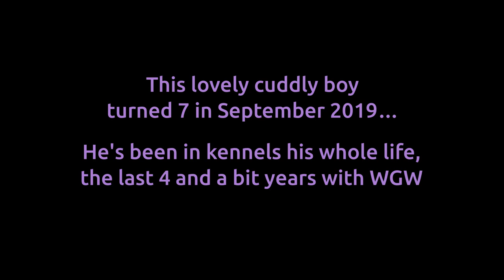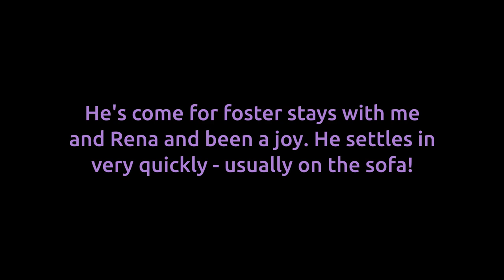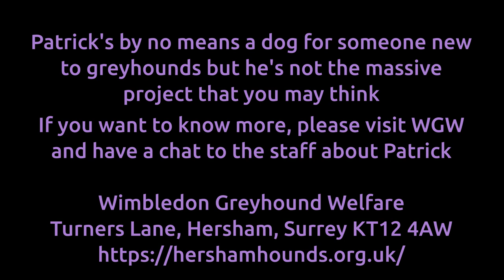Meet Patrick from Wimbledon Greyhound Welfare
UPDATE: We're pleased to tell you that Patrick found his forever home in February 2020. He now lives his best hound life with two other hound friends and a family of loving humans.

Kennel assistant Laura writes:
While the Christmas party was in full pelt, I had some cuddle time with Patrick. I’m sure many of you in this group know him but for those that don’t, a little about this lovely boy...

Patrick is one of WGW’s longer stayers, which is absolutely criminal given how sweet and well behaved he is in a home environment. He turned 7 in September and has been in kennels his whole life, the last 4 and a bit years with WGW.

He’s come for foster stays with me and Rena on several occasions and has been a joy throughout these, very quickly settling into the house - usually on the sofa. Aside from a couple of marking incidents, he’s been clean in the house and he’s a good boy at night, sleeping right through in the lounge without a peep out of him. He cannot do stairs, which for some people is a blessing, but proves a little challenging in my house as there are three steps down into the kitchen to get out to the garden. That said, he does throw himself down them.

Out on walks, Patrick has really improved over the years thanks to the efforts of his regular walkers, who have helped with socialisation with other breeds. He’s a strong lad and he LOVES his walks so potential adopters will need to be able to manage a marching hound 😂 This year, he has been walked using a Halti harness and it has also made a difference to the walking experience. Other breeds are still a bit of a challenge because they baffle him and he tends to firmly plant his feet and stare at them. Would be owners will need to know tactics to get him moving again but we have a few! 🙂

As Patrick gets older and greyer in the face, I worry more about whether he will find his home. He gets overlooked for younger dogs already even though he’s only 7. He’s by no means a dog for someone new to greys but he’s not the massive project that you may think.

If you want to know more, when you’re next visiting WGW, have a chat with the staff about him.

Won’t someone give darling Patrick a chance?